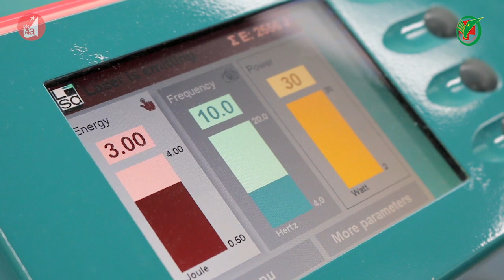Bệnh viện Đa khoa TP Vinh: Phẫu thuật nội soi lấy sỏi thận qua da bằng đường hầm nhỏ